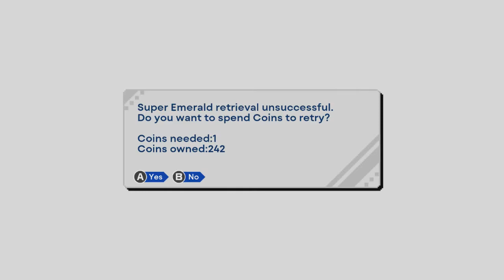Sonic Origins: Sonic The Hedgehog 3 & Knuckles: Part 16 - Rockonaissance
Mushroom Hill is quite the place with huge Mushrooms and Trees oh and Knuckles is still alive, Sonic begins to collect the Super Emeralds but we already have the Chaos Emeralds yeah just wait until later.